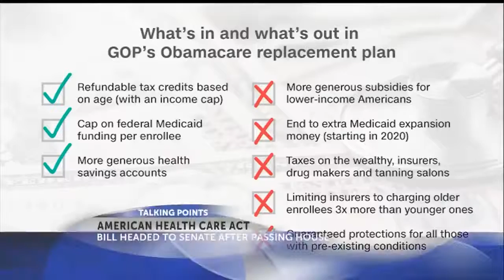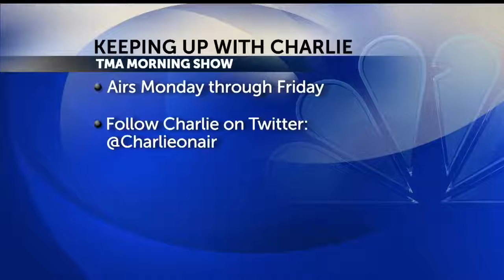Talking Points with Charlie James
Charlie James, Morning Show Host on WTMA 1250AM, runs down the most talked about stories of the week May 5, 2017. Every Friday on WCBD News 2 Midday. Charleston SC.